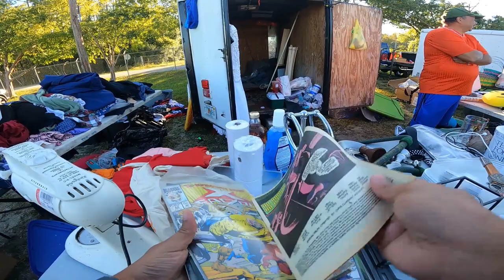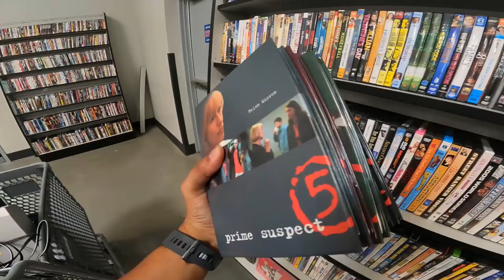Insane Vintage Grails Found At This Swap Meet And Thrift Store! Selling All Of It On Whatnot!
Insane Vintage Grails Found At This Swap Meet And Thrift Store!

This is XsHouse what is up my family my name is Xavier and I'm a full-time reseller. And on this channel I like to find stuff at thrift stores estate and sales garage sales to flip for a profit.
We also have a gaming channel, so make sure to go check that out as well
We appreciate all the support and hope you find something of value from these videos.

Products I use in my business:
OffNova Thermal Printer
GoPro Hero 9
Poly Mailers
Packing Paper
Packing Tape
Shipping Scale

Intención · Sapajou

Until Now, Vol. 1

Ebay Store